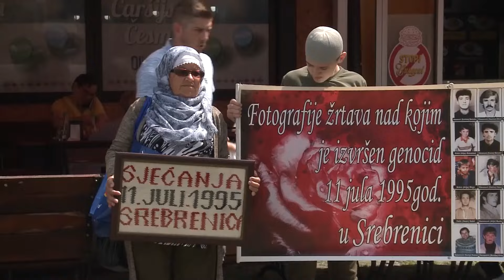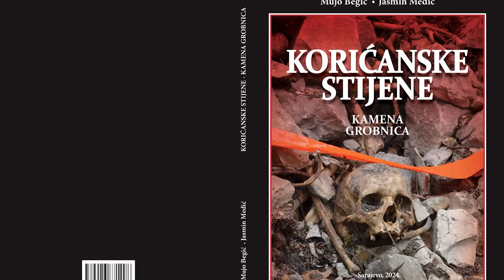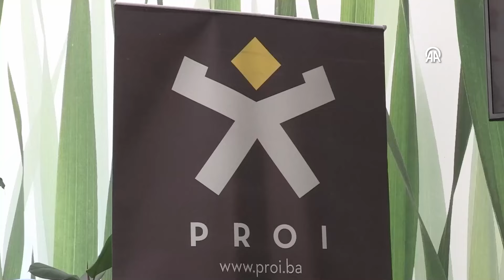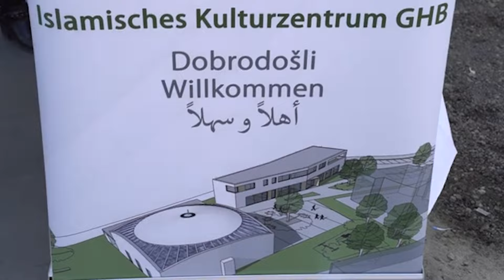Dnevnik BIR TV - 30.7.2024.